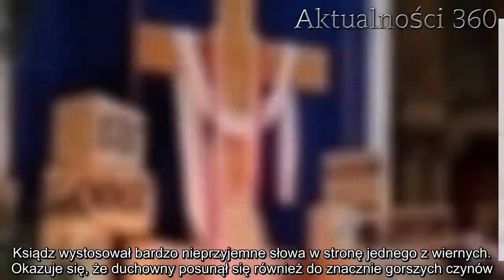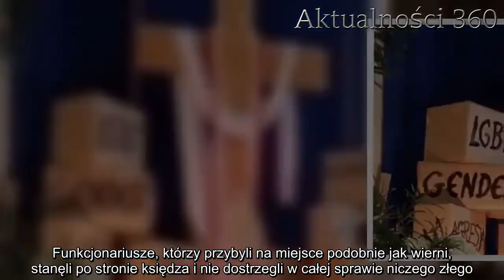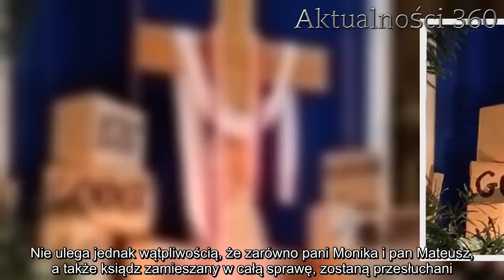Awantura w kościele w Płocku. Ksiądz do wiernego: "Jesteś zboczony, lecz się" | Aktualności 360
Ksiądz wystosował bardzo nieprzyjemne słowa w stronę jednego z wiernych. Okazuje się, że duchowny posunął się również do znacznie gorszych czynów. Cała sprawa odbiła się bardzo głośnym echem.

Ksiądz w Płocku, podczas święcenia koszyczków Wielkanocnych, skierował w stronę wiernego bardzo nieprzyjemne słowa. Mężczyzna zdobył się na bardzo osobiste wyznanie. Nie spodziewał się jednak, że wywoła to takie zamieszanie i odbije się aż takim echem.

Ksiądz obraża wiernego
W kościele św. Maksymiliana Kolbego w Płocku tuż przy Grobie Pańskim, zostały umieszczone hasła: "pogarda", " "agresja", ""zboczenia", a także "gender" i "LGBT". Taki zabieg ze strony Kościoła nie wszystkim jednak przypadł szczególnie do gustu. Pani Monika oraz pan Mateusz postanowili nie kryć swojego niezadowolenia i w swoich koszyczkach wielkanocnych umieścić tęczowe flagi. Jak się okazało, z kolei ich poczynania bardzo nie spodobały się duchownemu. Według informacji, jakie podali wierni, ksiądz na oczach wszystkich, zniszczył flagi.

Co więcej, pan Mateusz zdecydował się wyznać publicznie, że jest on homoseksualistą. Ponoć duchowny w bardzo bezpośredni sposób wyraził swoje zdanie na ten temat i zwrócił się do mężczyzny słowami "Jesteś zboczony, lecz się".
O jeden krok za daleko..
Między księdzem a panią Moniką i panem Mateuszem doszło do sporu. Według nich ci, którzy zdecydowali się zabrać głos w sprawie, stawali po stronie duchownego. Pani Monika postanowiła nagrać całą sytuację swoim telefonem, jednak gdy tylko dostrzegł to duchowny, zabrał jej komunikator i udał się z nim do zakrystii. Pokrzywdzony mężczyzna postanowił nie czekać ani chwili dłużej i zawiadomił policję o całym zajściu. Funkcjonariusze, którzy przybyli na miejsce podobnie jak wierni, stanęli po stronie księdza i nie dostrzegli w całej sprawie niczego złego.

Po kilku minutach duchowny oddał telefon, jednak bez karty pamięci i karty sim. Mężczyzna postanowił zgłosić kradzież na komendzie.
Sprawą zajęła się policja
Po tym jak pan Mateusz zgłosił całe zajście, zostały wszczęte czynności wyjaśniające. Według informacji podanych przez rzeczniczkę Komendy Miejskiej Policji w Płocku nikt z parafii nie odpowiadał na liczne telefony w sprawie złożenia wyjaśnień. Nie ulega jednak wątpliwością, że zarówno pani Monika i pan Mateusz, a także ksiądz zamieszany w całą sprawę, zostaną przesłuchani.